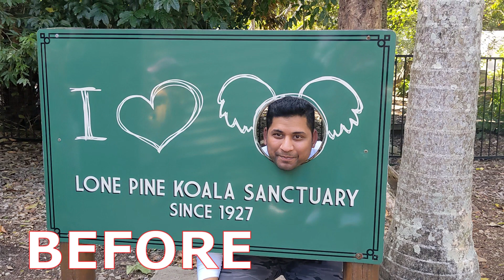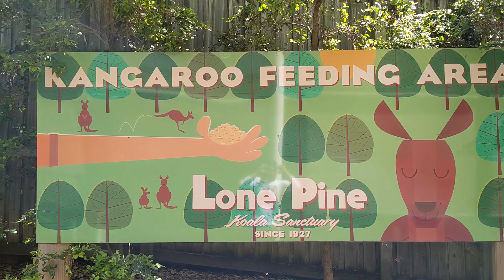🇦🇺 ஆஸ்திரேலியா செல்ல பிராணிகலுடன் ஒரு நாள் 😀 | Lone Pine Koala Sanctuary | Tamil Vlog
Dear Friend,

Episode 2 of Brisbane Series

Thanks for stopping by,  In this Koala Sanctuary Vlog please join me to experience  a virtual tour of the Lone Pine Koala Sanctuary located in Brisbane which was founded in 1927 and it is the oldest and the largest Koala sanctuary.
Lone Pine Koala Sanctuary not only has Koalas but also the native Australian animals such as Kangaroo, Emu , Eagle, wild birds, snakes etc.

**The opinions, context and ideas shared  in this video are completely based on my personal experience. All informative ideas, and products used in my videos are personally used by me. This video is made to share my experience  in the areas of education, food, travel  and entertainment and is purely for general purposes only. This video is neither intended nor to offend anyone.